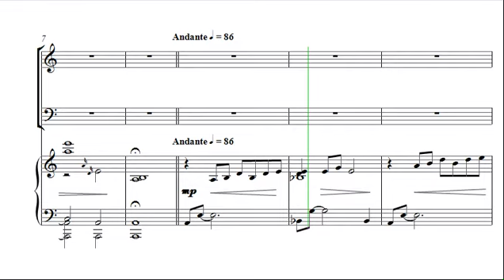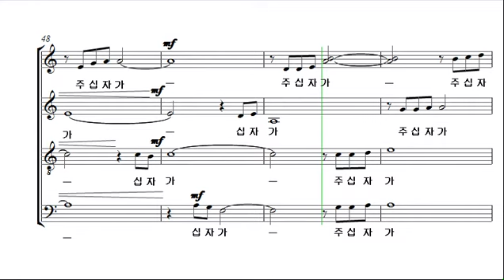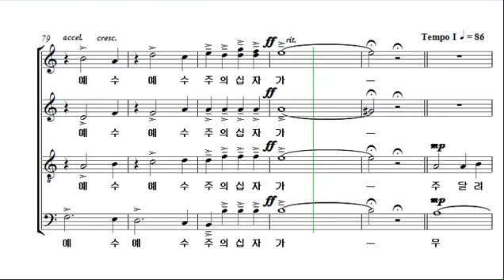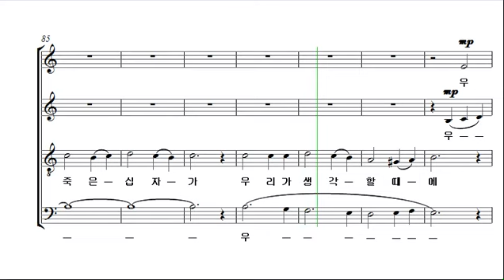[예수 나의 기쁨 16집] 12. 주 달려 죽은 십자가_알토